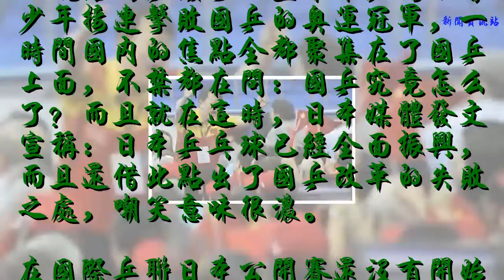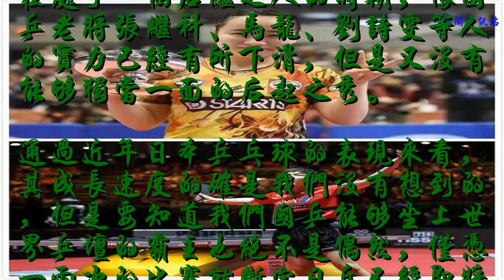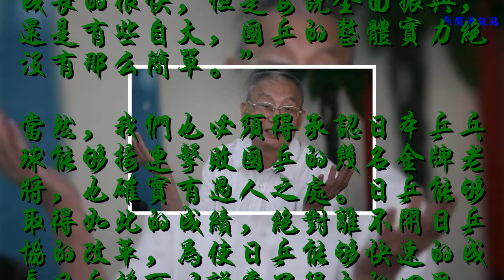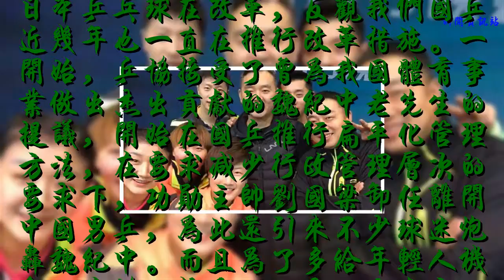日媒鼓吹日乒遭吳敬平回懟，中國體育之父魏紀中再起爭執！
一直作為中國體壇驕傲的國乒，最近可以說經歷了很大的挑戰，在國際兵聯日公開賽中的意外失利，可以說給國乒潑了一盆冷水，兩名青少年接連擊敗國乒的奧運冠軍，一時間國內的焦點全都聚集在了國乒上面，不禁都在問：國乒究竟怎么了？而且就在這時，日本媒體發文宣稱：日本乒乓球已經全面振興，而且還借此點出了國乒改革的失敗之處，嘲笑意味很濃。
    在國際乒聯日本公開賽還沒有開始之前，日本T聯賽理事名宿就曾說過，要將T聯賽打造成世界第一乒乓聯賽，意指趕超我們的乒超聯賽。此次日媒體發言稱：“日乒協為將T聯賽早日趕超中國的乒超聯賽，早就制定了2020奧運計劃，而且不斷地讓更年輕的球員有更多與世界接軌的機會，以目前的現狀看來，以賽代練的效果非常顯著。”而且文中還點評中國的乒乓球正在處于一個后繼乏人的時期，像國乒老將張繼科、馬龍、劉詩雯等人的實力已經有所下滑，但是又沒有能夠獨當一面的后起之秀。
    通過近年日本乒乓球的表現來看，其成長速度的確是我們沒有想到的，但是要知道我們國乒能夠坐上世界乒壇的霸主也絕不是偶然，僅憑一兩次的比賽就斷定日乒已經即將超越國乒，顯然有點自以為是。隨著日媒的這一言論一時間引起了不小的輿論。就此國乒的功勛教練吳敬平表示：“我們必須承認日乒的成長的很快，但是要說全面振興，還是有些自大，國乒的整體實力絕沒有那么簡單。”
    當然，我們也必須得承認日本乒乓球能夠接連擊敗國乒的幾名金牌老將，也確實有過人之處。日乒能夠取得如此的成績，絕對離不開日乒協的改革，為使日乒能夠快速的成長日乒協可以說費了很大的心思，聘請中國的優秀教練，盡可能的歸化中國優秀選手，只要有公開賽就會派出很多年輕球員，讓其以賽代練學習更多的經驗，更甚至還曾想過高價挖國乒的墻角。其中此次擊敗張繼科的黑馬張本智和原籍就是中國，不過再后來被其母親安排加入日本國籍，而且是日本現今年輕球員的佼佼者。
    日本乒乓球在改革，反觀我們國乒近幾年也一直在推行改革措施。一開始，乒協接受了曾為我國體育事業做出杰出貢獻的魏紀中老先生的提議，開始在國乒推行扁平化管理方法，在要求減少行政管理層次的要求下，功勛主帥劉國梁卸任離開中國男乒，為此還引來不少球迷炮轟魏紀中。而且為了多給年輕人機會，乒協又接受了已是80多歲高齡的魏紀中提出的，用保送U21年輕球員的方式取代直通世乒賽這種絕佳的人才選拔方式。
    在經過這一系列改革后的國乒，不但沒有看出國乒更進一步，反而出現逐漸衰落的跡象。就連如今接替孔令輝位置的李隼都表示，國乒的霸主地位正在動搖，國乒已經不再是最強的言論。國乒能夠有如今的輝煌也不是一朝一夕就完成的，失敗并不可怕，可怕的是做出決策的人還沒有意識到自己的錯誤，還在“一意孤行”那國乒的衰落將由誰來埋單？
    歡迎大家留言討論！